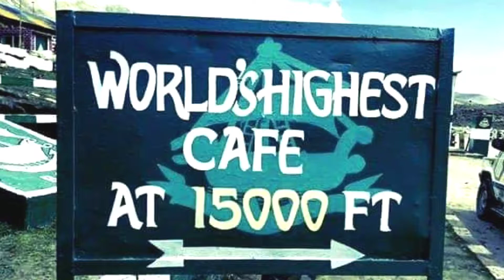Bike Touring Ban in Sikkim?? Sikkim Ride New Rules 2022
Sikkim is a beautiful state.Every year lots of bikers from West Bengal and other states go to Sikkim to explore it's scenic beauty along with their action camera.But Sikkim government banned action camera for motovlogging recently.
This video is all about my own opinion to enlighten how justified the new rule of Sikkim Government.

I make travel video & moto vlogging
I love Long drive & motovloging
I make video of beauty of  nature.

বাঙালি রাইডার,বাংলার সব থেকে ভালো ব্লগার হতে চাই।
তোমরা সবাই আমার পাশে থেকো এবং আমাই সাপোর্ট করো।
তোমাদের আশীর্বাদ সবসময় যেনো আমার সাথে থাকে।